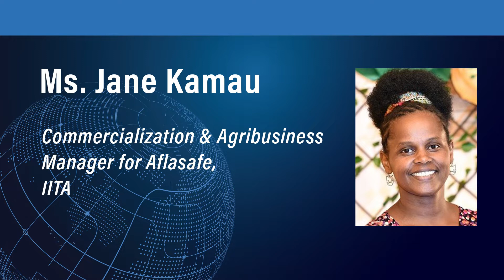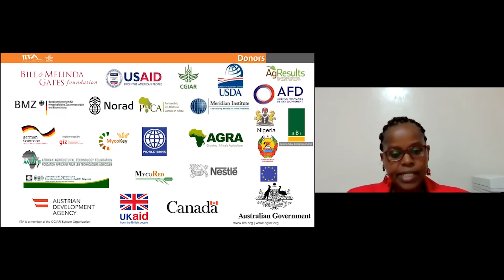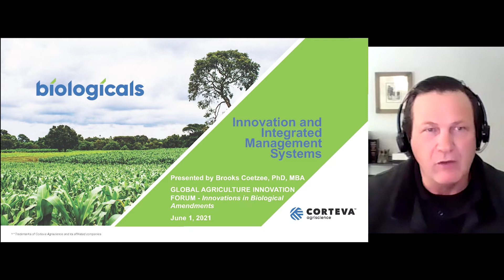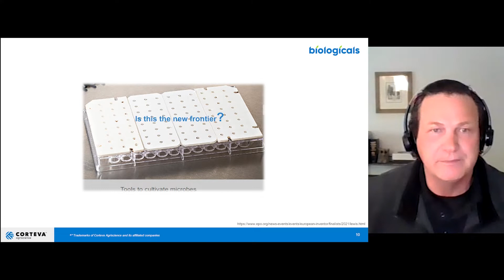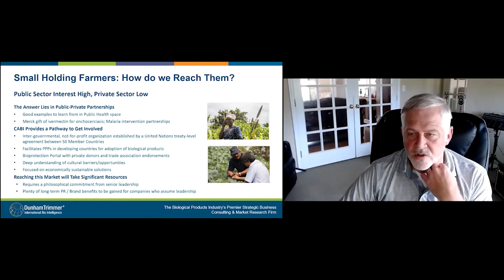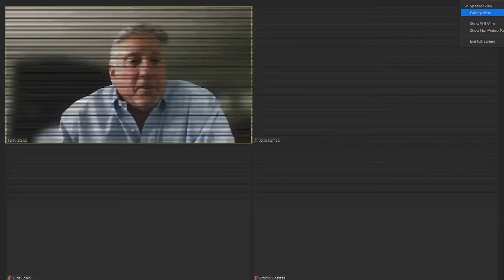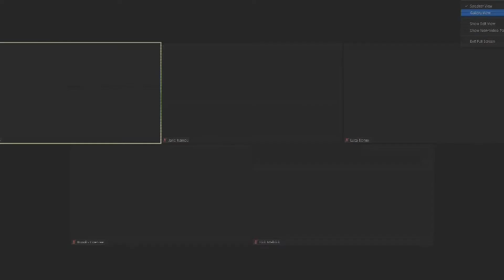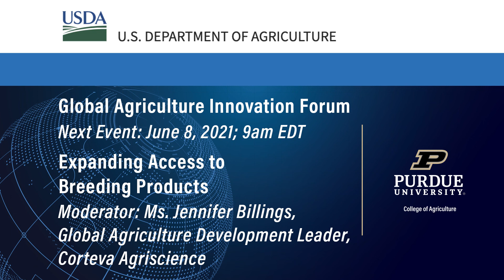Global Agriculture Innovation Forum: Innovations in Biological Amendments - June 1, 2021